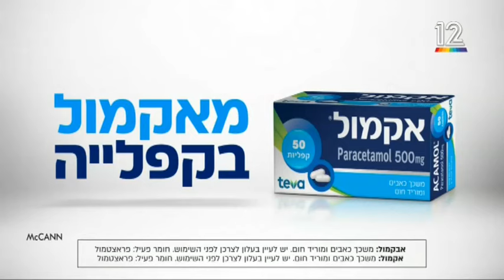מיכל מישל גבאי בתכנית של פאולה וליאון קשת 12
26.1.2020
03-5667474